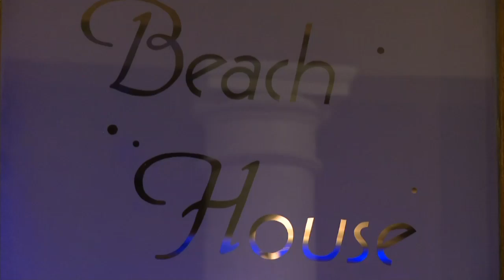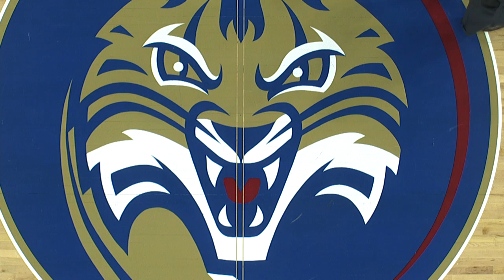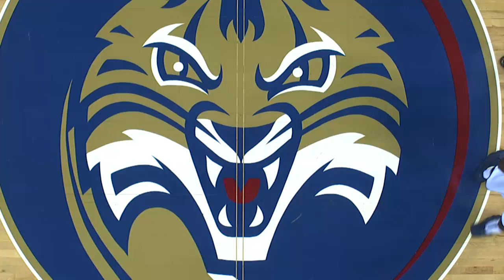QU Men's Basketball vs. Hampton (November 20, 2013)